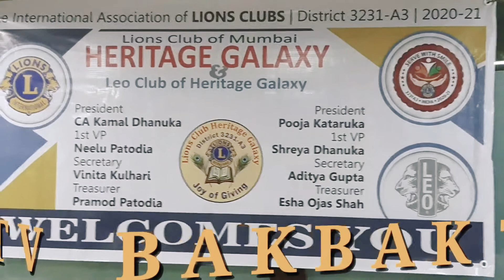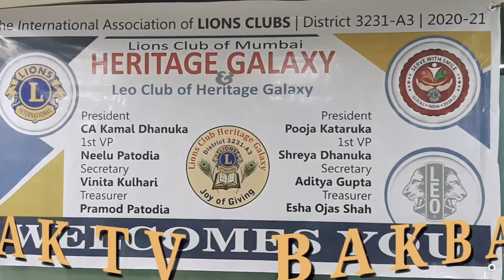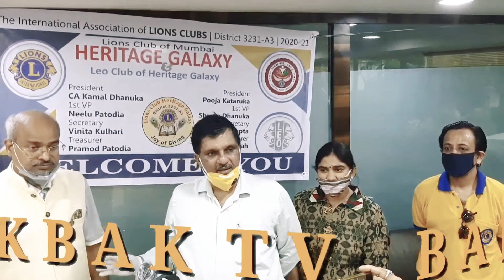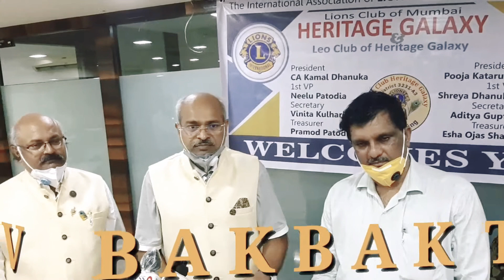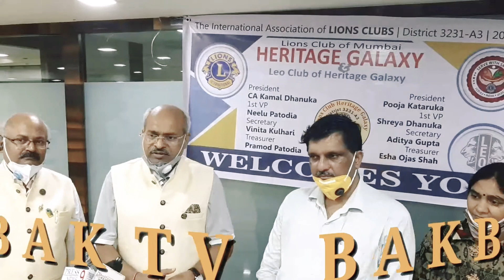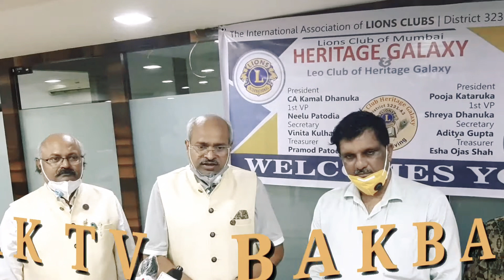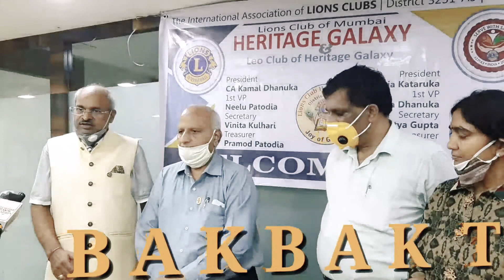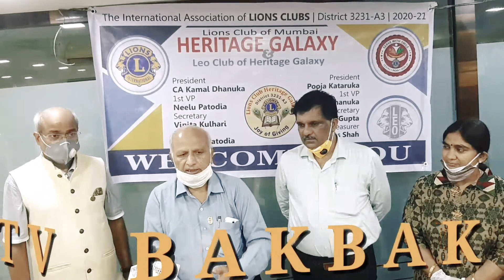Lions Club, Heritage Galaxy, Leo Club distributed Grasory to media on CA Kamal Dhanuka's Birthday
Lions Club, Heritage Galaxy, Leo Club join6 distributed Grasory to media on CA Kamal Dhanuka's Birthday on July 7th 2020 at Andheri, east, Mumbai.

Happy birthday god bless u with lots of happiness 🎉🎉🎉🎉

Video coverage by Shaami M Irfan
PR by Vijay Tasveer